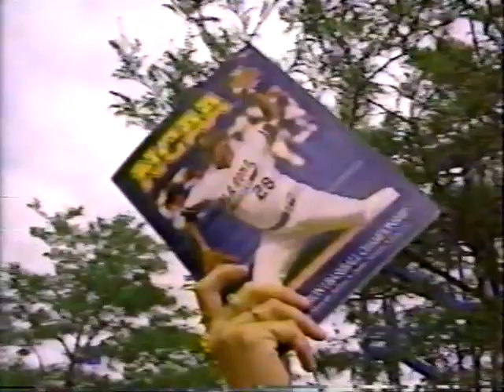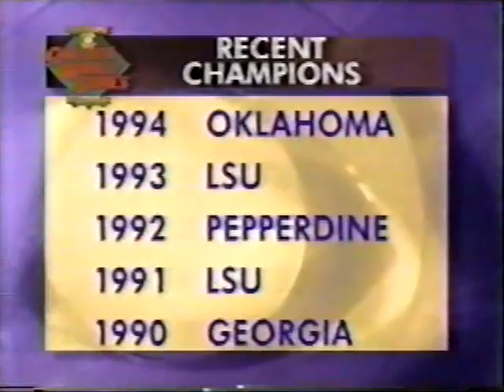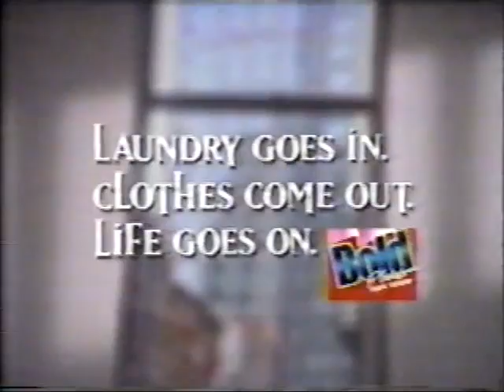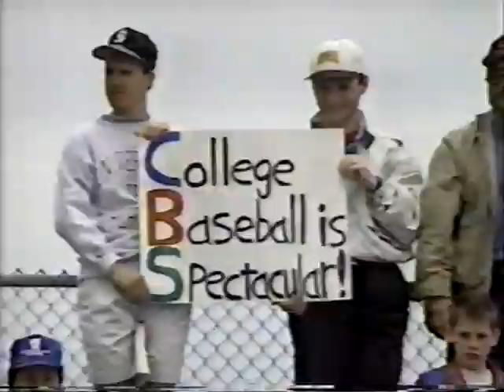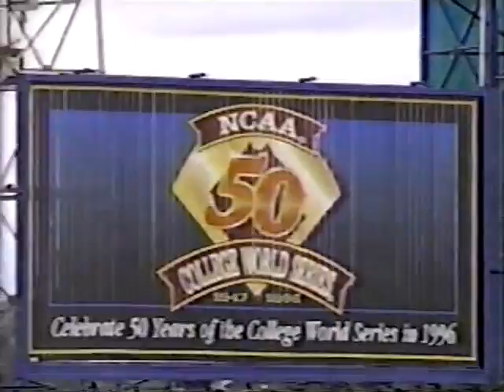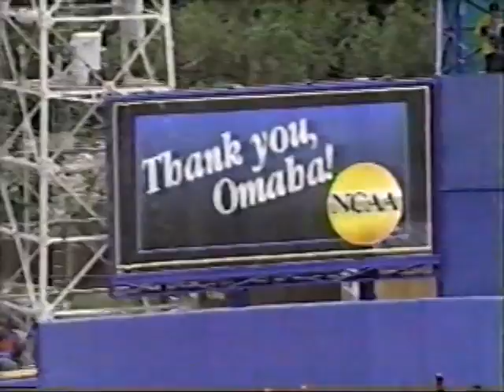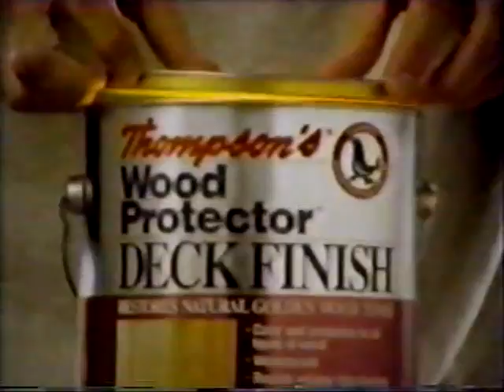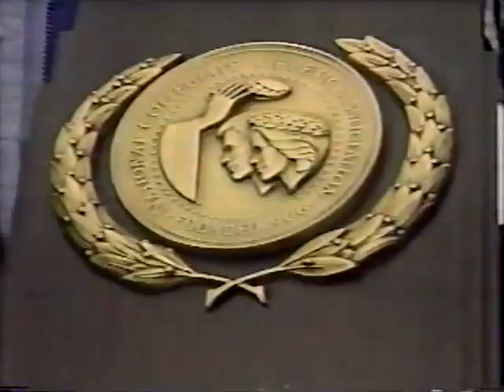CWS 1995 CSUF vs USC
College World Series, Omaha, Cal State Fullerton, Titans Baseball, USC, Trojans, College Baseball, NCAA, Mark Kotsay, Augie Garrido, George Horton